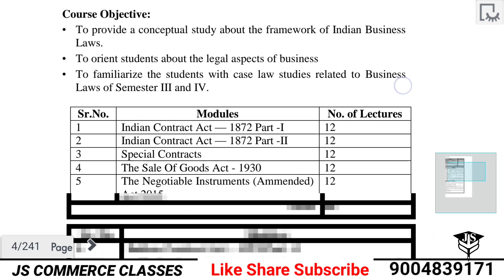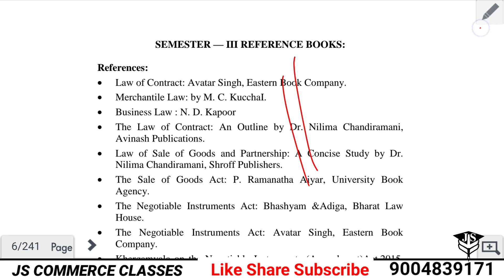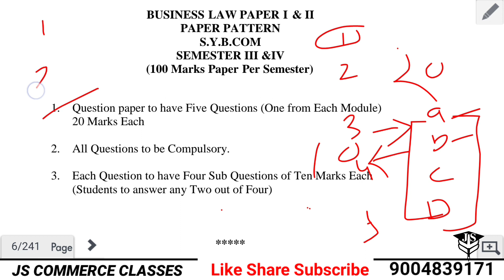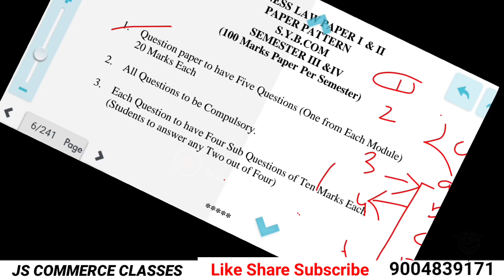Business Law Paper Pattern|Sybcom 3rd Semester|Idol Mumbai University|Law Important question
Business Law Paper Pattern|Sybcom sem 1|Idol Mumbai University|Law Important question

IDOL 2022-23 July exam date Notice|CBCS Semister Pattern Exam February mein hogi|Fy,sy,ty,|Bcom|Bsc|